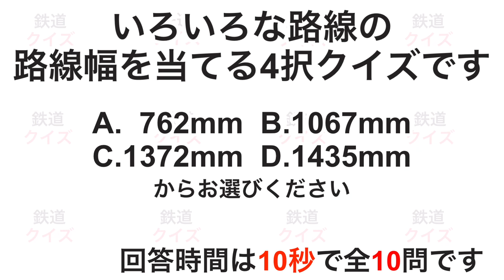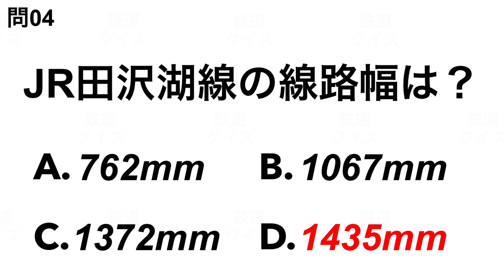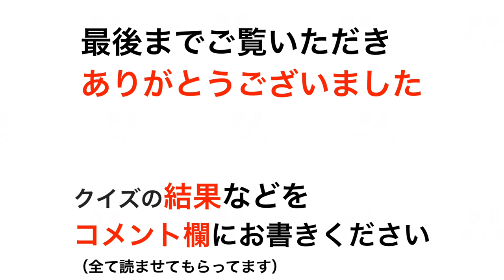【鉄道クイズ】 線路幅クイズ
色々な路線の線路幅を答える4択クイズです。

回答時間は10秒で

このチャンネルでは私の鉄道ネタや鉄道動画や鉄道クイズなどを運行(クイズ アップロード)しております

ご気軽にご連絡くださいね